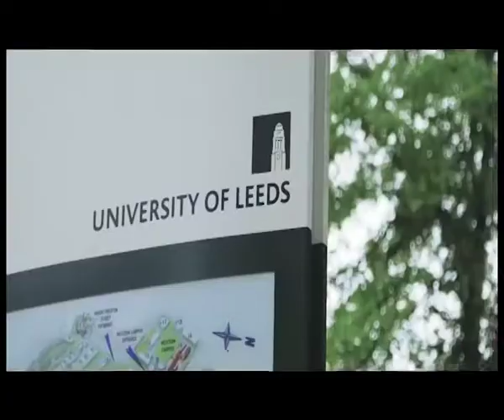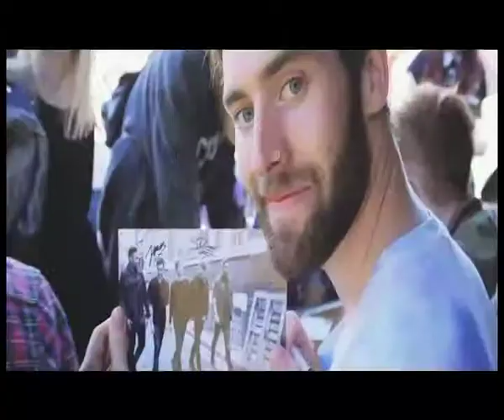Slam Dunk Festival on The Book-It List on Made in Leeds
A preview of Slam Dunk Festival on Made in Leeds flagship magazine show The Book-It List